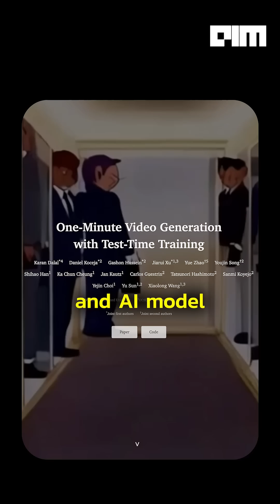AI Just Made a New Tom & Jerry Episode — From One Line of Text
Tom & Jerry just got brought back to life — but not by Warner Bros. or a rebooted animation team. This time, it was done entirely by AI. And yes, it’s real.

In a breakthrough collaboration between Stanford and NVIDIA, researchers have unveiled TTT-MLP — an AI model that can generate full-length animated cartoons from nothing but a text prompt. No animators. No stitching. Just one prompt, and boom — Tom & Jerry are running wild again.

Trained on over seven hours of the classic Tom & Jerry episodes from the 1940s, TTT-MLP converts storyboard-style text into 60-second animated scenes with action, emotion, and chaos — all in the style of your childhood favourites. Using a technique called Test-Time Training, each hidden layer in the model acts like a mini neural network, giving it memory, structure, and surprisingly original storytelling power.

In this video, we break down how it works, why it matters, and what it could mean for the future of animation. From personalised cartoons on your phone to AI-generated fanfiction with Hollywood-level polish — this might just be AI’s Pixar moment.

Whether you’re an animation geek, an AI builder, or just here for the nostalgia — this is a story you don’t want to miss.

Tom & Jerry didn’t just get a revival. They got a rewrite by machines.